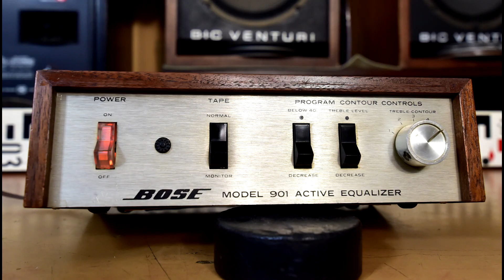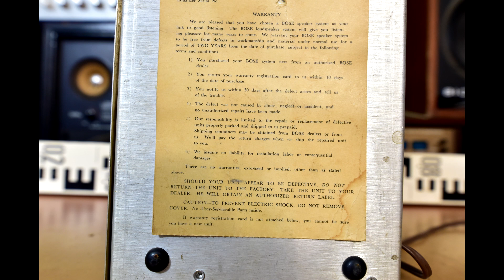BOSE MODEL 901 ACTIVE EQUALIZER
BOSE MODEL #901 ACTIVE EQUALIZER (Series I) - original equipment for the BOSE 901 SPEAKER BOXES - year of production 1968
Angelicaaudio Item No. 178565